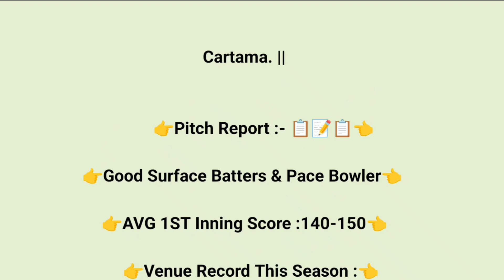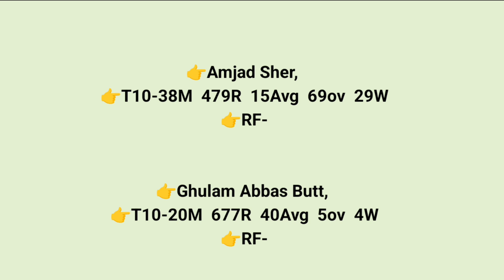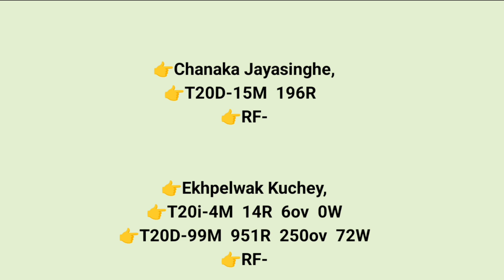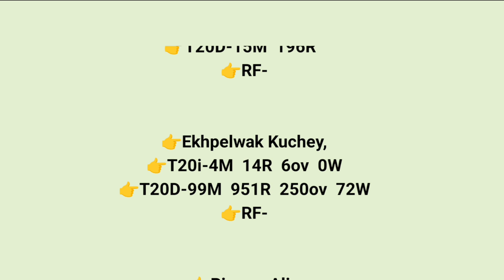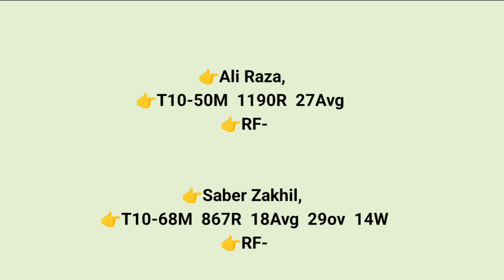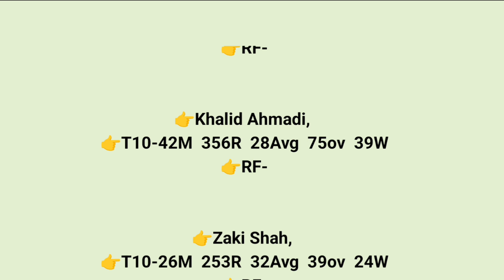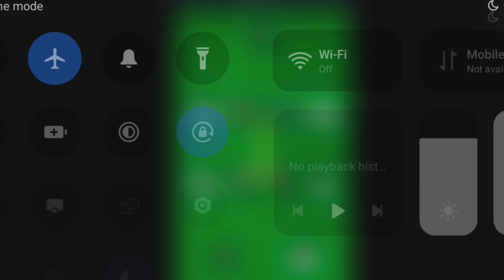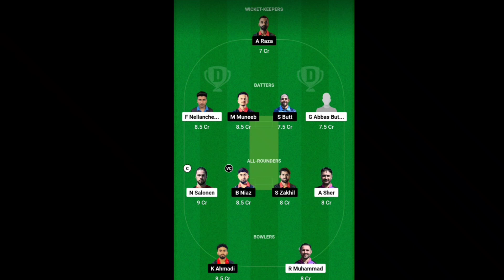FIN vs BEL DREAM11 || FIN vs BEL DREAM11 Prediction || FIN vs BEL 1ST Match Dream11 ECC T10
This Video Also lnclude:
FIN VS BEL LAST Match PERFORMANCE
FIN VS BEL DREAM1 Prediction
FIN VS BEL DREAM11 Prediction
dream11 Prediction Today Match
Finland vs Belgium T10 Match
Prediction
FIN VS BEL T10 Match
FIN VS BEL 9 October
FIN VS BEL T10 TEAM
FIN VS BEL FANTASY TEAM
FIN VS FRA T10 Match
FIN VS FRA T10 dream11 TEAM
DREAM11 ECC T10 dream11 Prediction
FIN VS BEL PLAYING Prediction
FIN VS BEL POSSIBLE11 T10 Match

1. This analysis is based on my Understanding, knowledge and instinct .While selecting your team, consider the points mentioned and make your own decision.

3. This game involves an element of financial risk and may be addictive. Please play responsibly and at your own risk.